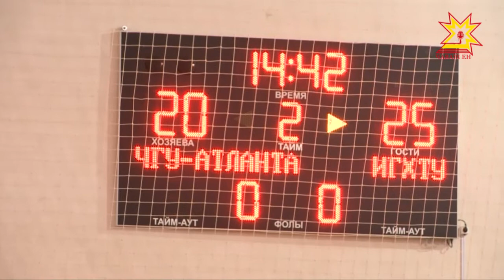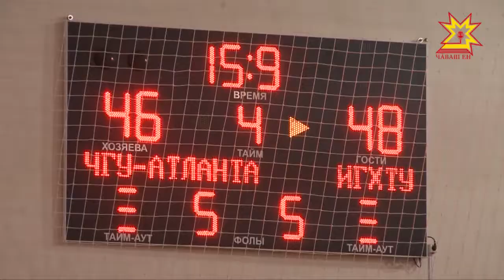В Чебоксарах впервые прошел «Финал восьми» женской суперлиги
В Чебоксарах впервые прошел «Финал восьми» женской суперлиги Ассоциации студенческого баскетбола России. За трофей боролись 8 команд.
На одной из игр побывала наша съёмочная группа.